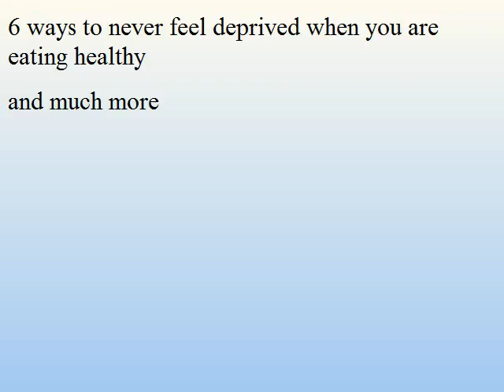Exercise to Lose Weight Review.flv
Exercise to Lose Weight Review
In this program you will learn
Guidelines to assist you when grocery shopping
The truth about common dietary fads, including the use of nutrition bars/shakes, starvation diets, low carb diets, and the use of diet pills or supplements
What you should know before joining a weight loss program and how to choose the right one
How to understand the meaning of common dietary terminology such as "organic" and "trans fat."